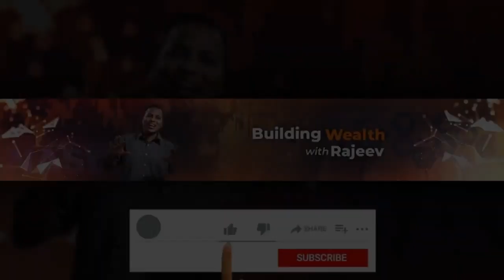Financial Freedom with Crypto Mining and Covered Calls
Most of us seek financial freedom and multiple streams of income.   Cryptocurrencies are here to stay and they can help you generate significant passive income with Crypto mining. Crypto Staking could be another source.  Covered calls could be another great source of passive income.   Steve, based in Canada earns nearly 8000 dollars a month of passive income. A majority of it comes with Crypto Mining and covered calls. Steve here explains Crypto mining and covered calls in detail. He outlines various opportunities, risks, and alternatives.

00:00:00     Introduction
00:00:42     How Steve got started in Crypto mining & covered calls!
00:03:25     Is Crypto Mining the key source of income for Steve? Which direction is Ethereum Mining going?
00:05:44     How much does Steve earn through Ethereum Crypto Mining and what are the constraints?
00:07:15     What are Crypto mining alternatives when Ethereum moves to Proof of stake and mining is not possible?
00:09:48     How to get started in Crypto Mining ? and how much does one earn and scale? Is it for you?
00:16:02     What if Crypto Mining is not for you? Income earning opportunity with Crypto Staking?
00:22:00      What is the return on investment in the Crypto Mining business i.e. how much you can earn on your initial investment?
00:27:57      Is Crypto Mining legal?
00:29:05      How to earn income with Covered calls!
00:30:19      Why doing covered calls on QQQ is relatively safer?
00:32:25       How exactly covered calls work! Rewards and Risks with Covered calls?
00:38:52      Thank you
00:39:28      Where to find Steve?

About me: My name is Rajeev Aggarwal. I started my career as a stock market reporter with CNBC in India. Later I took to a quieter life in Singapore as a marketing services consultant. I have started this channel to help people make sound decisions about wealth.. It is essentially my journey to live through life. you can find me at
@rajeevaggarwall (Twitter)

About Steve:
Steve is a professional Ethereum Miner and self-made millionaire. He helps people start on crypto mining. You can find Steve below: